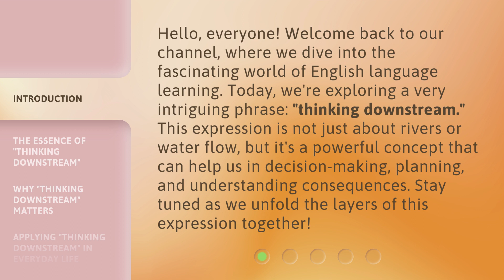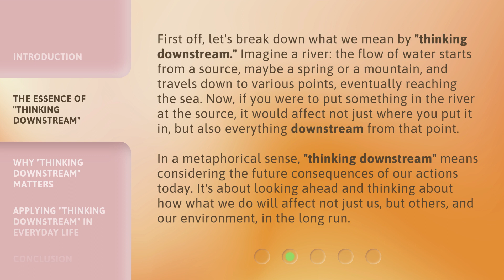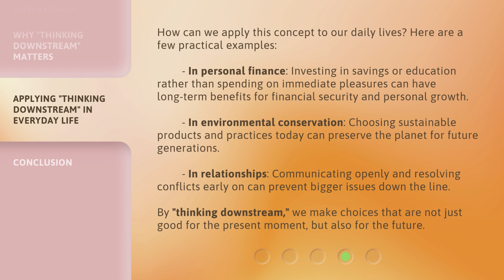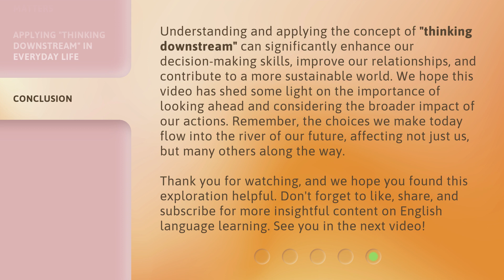Mastering the Flow: Understanding "Thinking Downstream"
Unlocking Success: Mastering the Flow of Thinking Downstream • Discover the power of 'Thinking Downstream' and learn how to master the flow to achieve success in all areas of your life. Watch now and take your mindset to the next level!

00:00 • Introduction - Mastering the Flow: Understanding "Thinking Downstream"
00:37 • The Essence of "Thinking Downstream"
01:23 • Why "Thinking Downstream" Matters
02:08 • Applying "Thinking Downstream" in Everyday Life